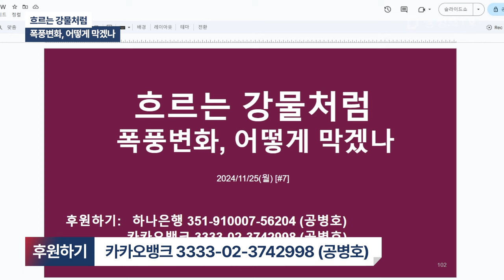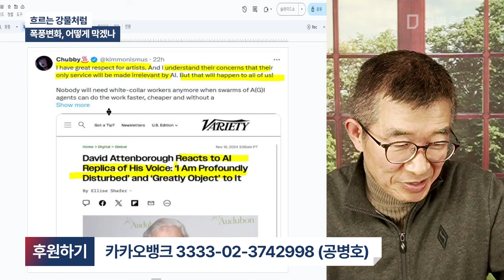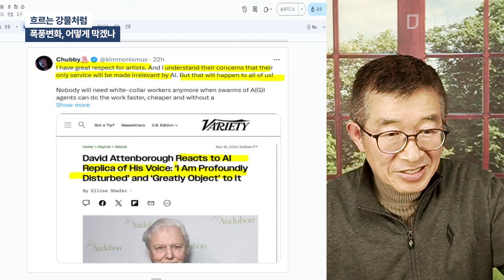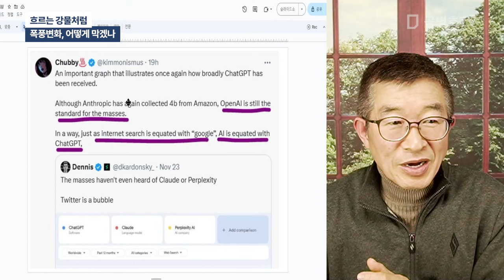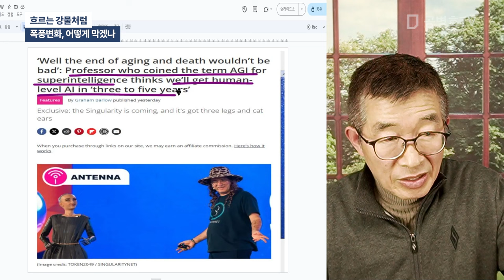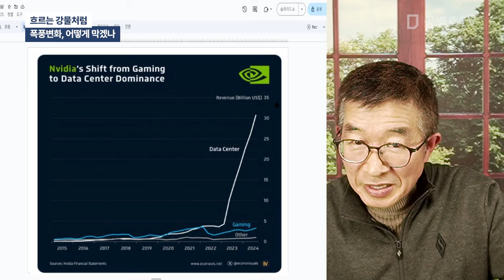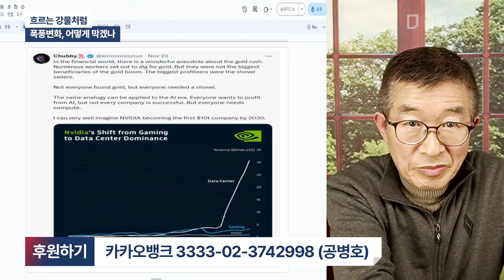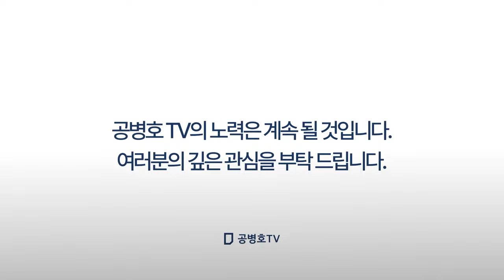흐르는 강물처럼 / 폭풍변화, 어떻게 막겠나 [공병호TV]